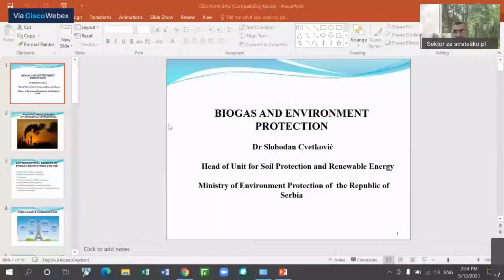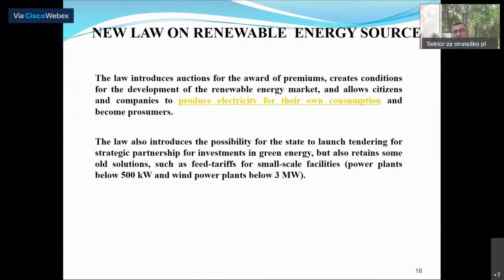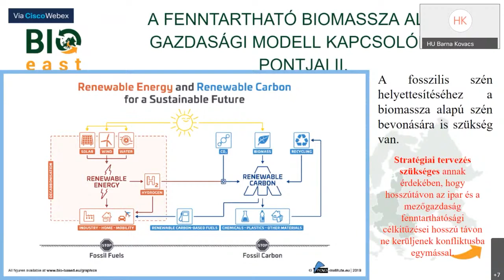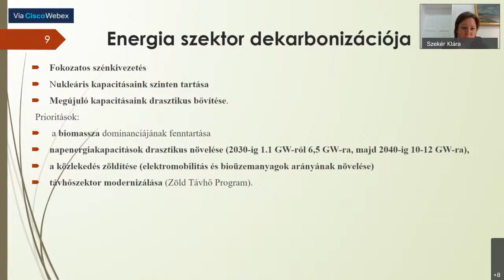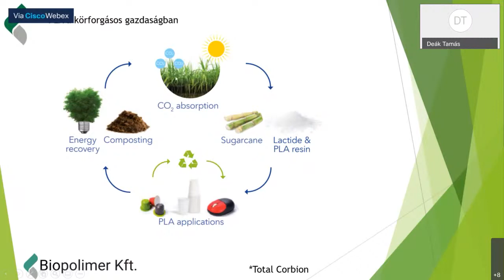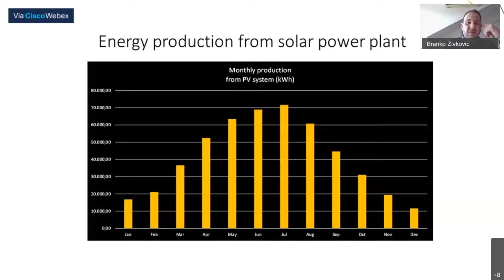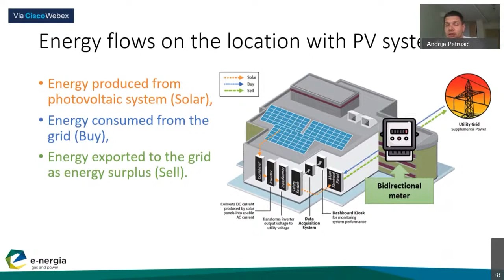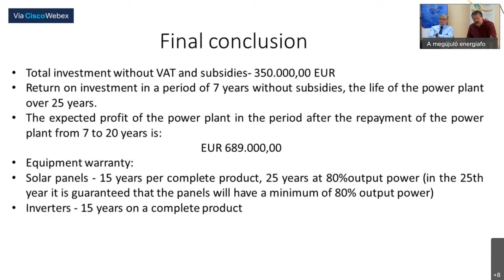A megújuló energiaforrások – biomassza hasznosításának lehetőségei Vajdaságban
Tartalom:
00:00 - Start
00:02 - Csáki Mihály - bevezető (magyarul)
00:20 - A megújuló energiaforrások – biomassza hasznosításának lehetőségei
05:42 - Csáki Mihály - bevezető (srpski)
06:52 - Dr Lengyel László (Pro Scientia Naturae) - bevezető (magyarul)
09:35 - Csáki Mihály - fordítás (srpski)
11:26 - Jaksa Róbert - bevezető / köszöntő (srpski / magyarul)
15:50 - Dr Slobodan Cvetković  - Biogas and enviroment protection (english)
34:49 -  Csáki Mihály - átvezetés
37:37 - Dr Kovács Barna - Lehetőségek a biomassza alapú gazdaságban (magyarul)
56:36 - Csáki Mihály - átvezetés
1:00:51 - Szekér Klára - Zöldgazdaság Magyarországon (magyarul)
1:17:28 - Csáki Mihály - átvezetés
1:20:45 - Deák Tamás - A biopolimerek és a biomassza a körforgásos gazdaságban (english)
1:34:55 - Csáki Mihály - átvezetés
1:37:17 - Branko Živković - Implemenation of Photovoltaic systems consumption (english)
1:50:34 - Csáki Mihály - átvezetés
1:52:47 - Andrija Petušić - Investing in solar panels for self-consumption (english)
2:17:12 - Csáki Mihály / Lengyel László - kérdések megválaszolása, befejezés